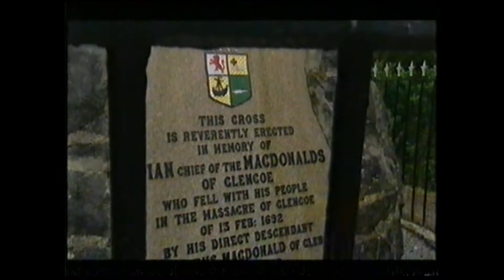Tir Is Teanga -- Glencoe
Gaelic Mountain names (English Subtitles)